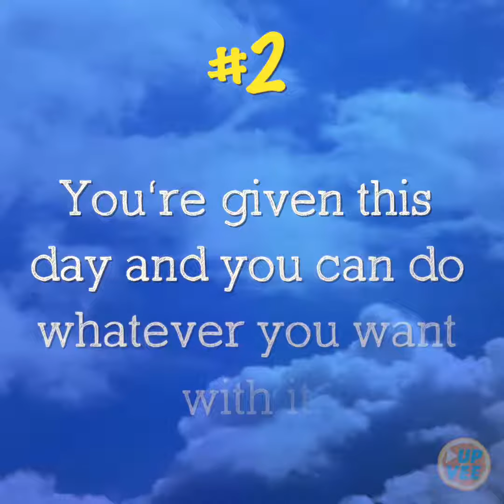10 reasons to smile every day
Pass it on. Someone might need to see this today. Thanks!